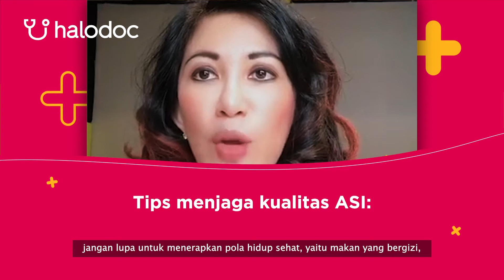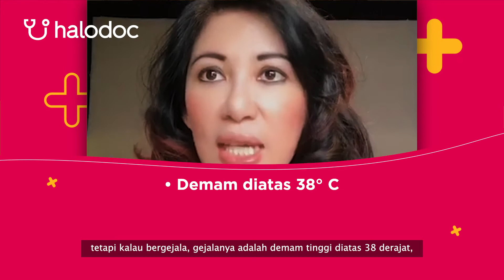Tips Aman Menyusui saat Pandemi Corona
Untuk menghindari penyebaran COVID-19, Ibu harus tahu tips aman menyusui saat pandemi corona. Salah satu yang harus diperhatikan adalah memperhatikan kesehatan ibu selama pandemi corona ini.

Simak tips aman menyusui saat pandemi corona dalam video KataDokterHalodoc bersama Dr. Sonia Wibisono berikut ini, yuk!